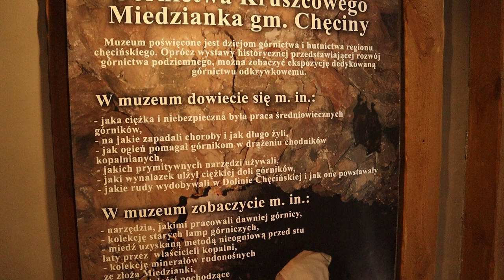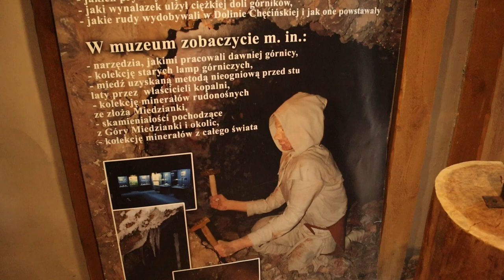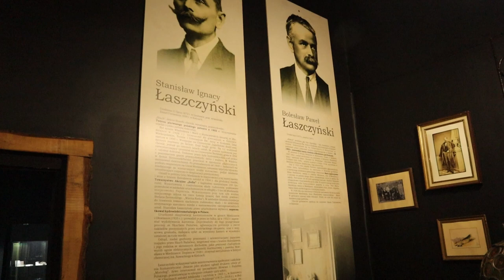WAKACJE 2022 Stobnica - Miedzianka #73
Cześć.
Po zmianie przeznaczenia Opla, z ciężarowego na kempingowy - specjalny, mogliśmy w koncu wyjechać na zasłużone i oczekiwane wakacje. Zaczęliśmy w Stobnicy nad rzeką Pilicą a kolejnym przystankiem była muzeum przy starej kopalni rud miedzi i malachitów w Miedziance.

Muzyka:
The following music was used for this media project: